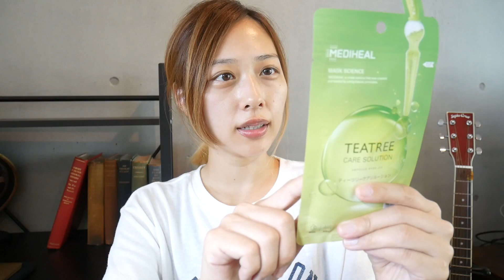【肌に優しい】敏感肌の私がおすすめするシートマスク🙆‍♀️💓おすすめの使い方も紹介❣️/My Favorite Facial Masks!/yurika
本当おすすめなシートマスクー😚❤️❤️
敏感肌の方や肌が弱い方は使えそうだったら試してみてね(´･ω･`)ムリはしないで下さいね☺️❤️

Hey,guys!It's my favorite facial masks video.It's really my recommendation!Did you guys enjoy that?👻💕

〒106-6137
東京都港区六本木 6-10-1
六本木ヒルズ森タワー 37階UUUM
【yurika mul】宛

・ALFACE(オルフェス)…ブリリアントハーブ　アクアモイスチャー シートマスク　保湿(敏感)　¥１９０＋税
・MEDIHEAL(メディヒール)…ティーツリーケアソルーション アンプルマスクJEX　３枚入り　¥１０５０